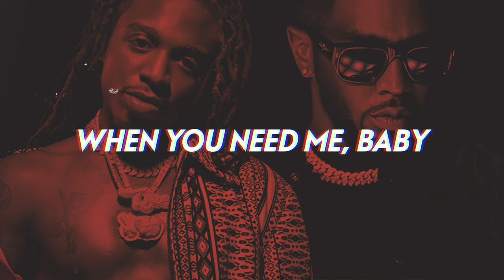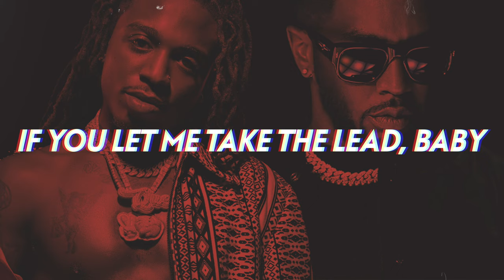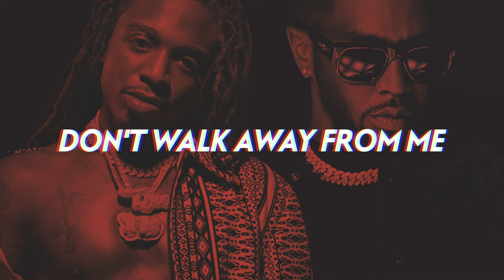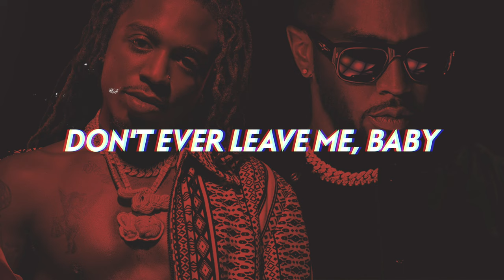Diddy, Jacquees, Fabolous - Pick Up (Lyrics)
Diddy, Jacquees and Fabolous link up for a hot new 2023 R&B/hip-hop anthem "Pick Up".